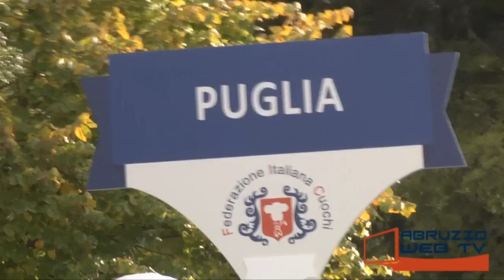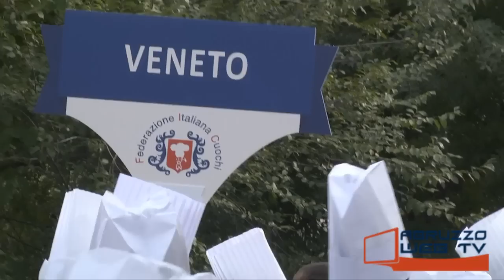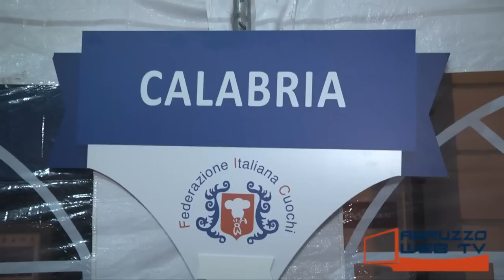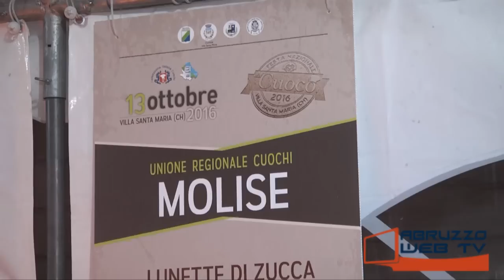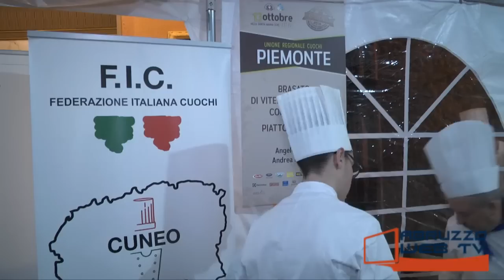Villa Santa Maria Festa Nazionale del Cuoco 131016